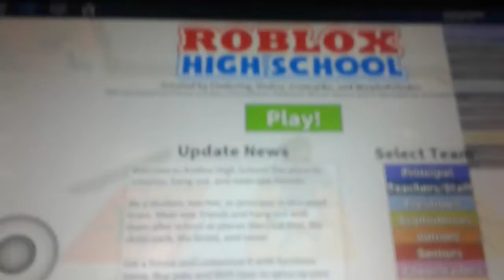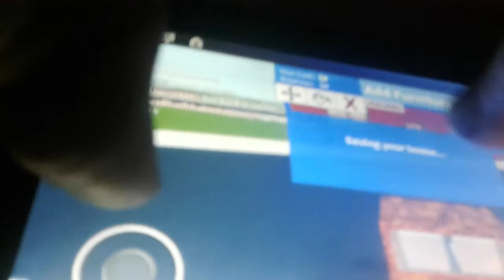Roblox high school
Hey guys its david here and i just want to tell you that im thankfull for having all of you & how im so proud cause if it wasn't for this right here i wouldn't have
Made all your days and if i didn't well just wait.